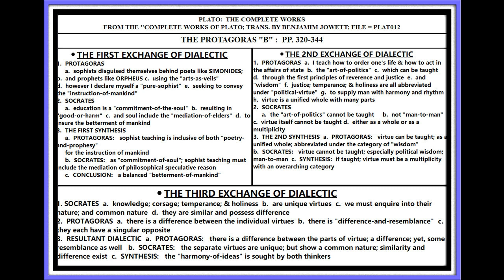PLATO: COMPLETE WORKS TRANS. BY JOWETT; PP. 320-344; PROTAGORAS; LESSON #012